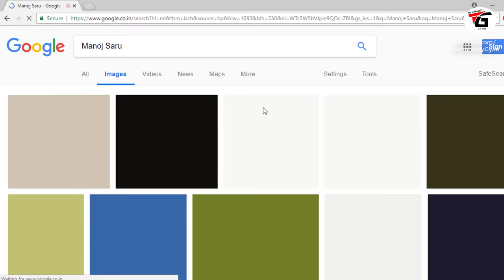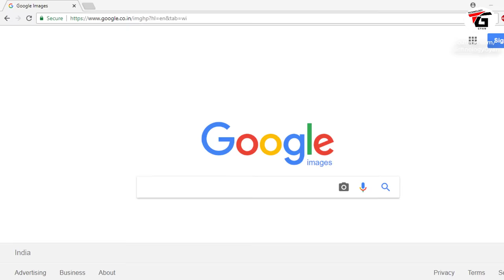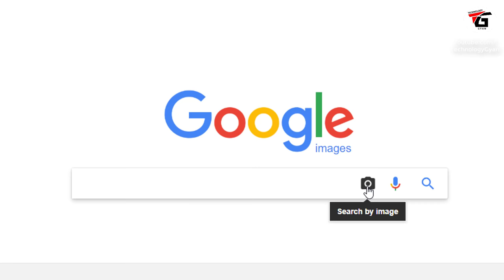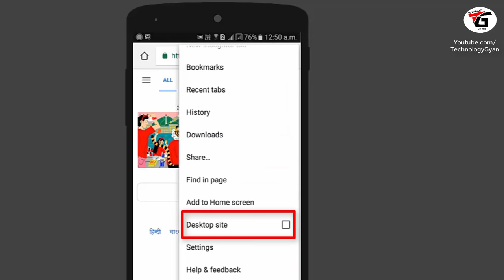Use of Small Camera icon in Google Search Engine ? | How to use Google Reverse Image in mobile Phone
Use of Small Camera icon in Google Search Engine ? What is google reverse image or search by image in hindi how to use in computer and mobile , how search by image works , how to use google search by camera in android mobile phone , no camera icon on google image search android, google camera icon missing ??

is video me mai aapko batane wala hu ki google search me jab aap koi image search krte ho to aapko chota sa mic aur camera dikhaya jaata hai iska kya use hota hai aur ise kab kab use krte hai google reverse image kya hai aur mobile aur computer me ise kaise istemal karu puri jaankari hindi me, ek photo se kaise uski jankari nikale ki photo me kon hai kaha ki photo hai

Manoj Saru